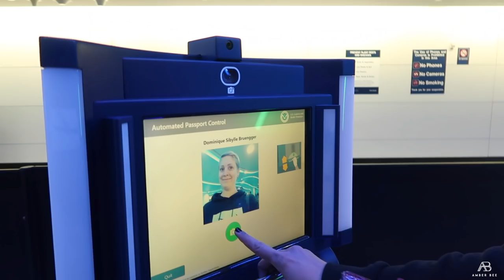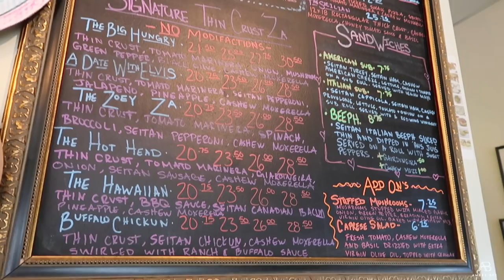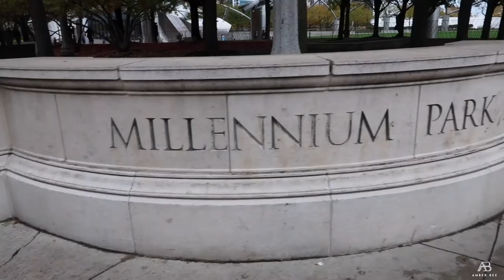CHICAGO weekend ft. Bill Bellamy!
Are you looking for a fun weekend getaway?!
CHICAGO IS FOR YOU!!!

We had such a fun time eating all the food, seeing all the things, and meeting famous people! (srsly!!)

Chicago is a perfect place to spend a few days in. It's got amazing views, a super cool vibe, and so much to see and do!

Check out the video to see what all we did :)